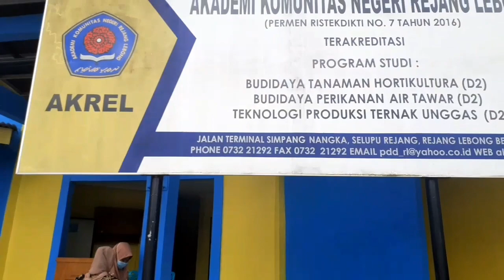Mahasiswa Pertanian Mupuk Cabe Rawit Cantik Cantik Kok Mau Jadi petani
pemupukan cabe rawit merupakan langkah penting dalam budidaya cabe rawit